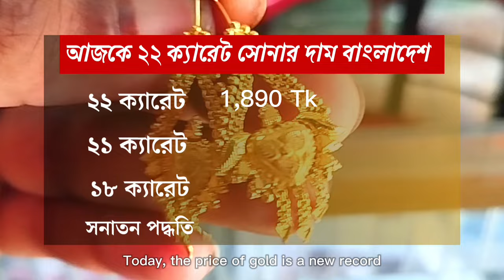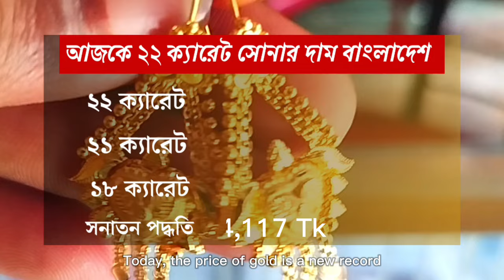আজকে নতুন রেকর্ড | আজকের সোনার দাম কত বাংলাদেশ? gold price in bangladesh today 23 October 2024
আজকের সোনার দাম কত বাংলাদেশ ২০২৪, আজও প্রচুর বেড়েছে সোনার দাম, gold rate today gold rate today, gold price in Bangladesh today, sorner dam today Bangladesh,

রুপার দাম কত 2024, silver price in Bangladesh today, আজ বুধবার সোনার দাম কত?